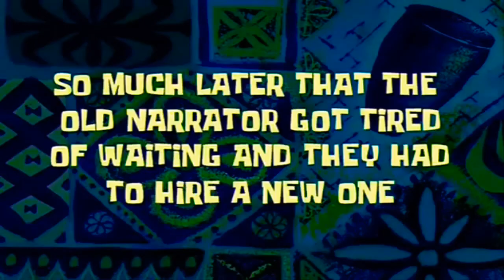SPONGEBOB MEME PACK | A FEW MOMENT LATER | 720p | FREE LINK DOWNLOAD | MEDIA FIRE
🔴LINK DOWNLOAD (MEDIA FIRE)

ENJOY WITH YOUR GF/BF/MOTHER/FATHER/GRANDMOTHER/GRANGFATHER/SIBLING/SON/DAUGHTER/GRANDCHILD/NEIGHBOUR/NEIGHBOUR FATHER/NEIGHBOUR MOTHER/NEIGHBOUR SON/COUSIN/SINGLE :'V